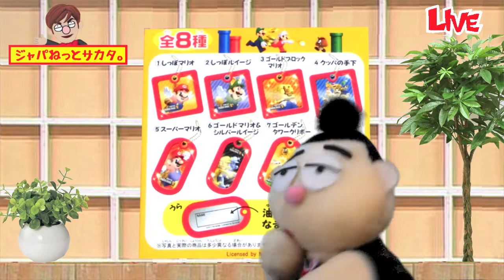ニュー・スーパーマリオブラザーズ・２ ネームプレート New SUPER MARIO BROS.2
フルタ製菓のキャンデー。全８種類のスーパーマリオブラザーズ ネームプレート入り。
①しっぽマリオ ②しっぽルイージ ③ゴールドブロックマリオ ④クッパの手下
⑤スーパーマリオ ⑥ゴールドマリオ＆シルバールイージ ⑦ゴールデンタワークリボー
⑧しろしっぽマリオ